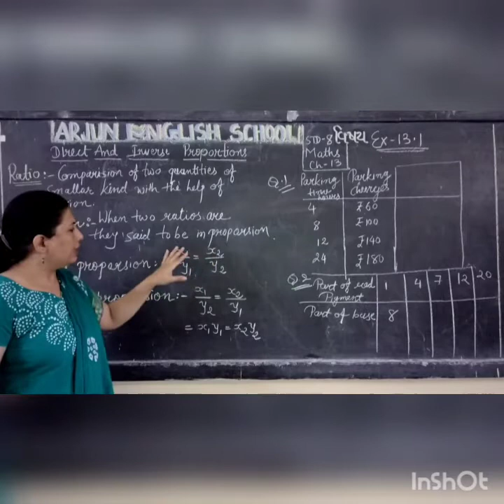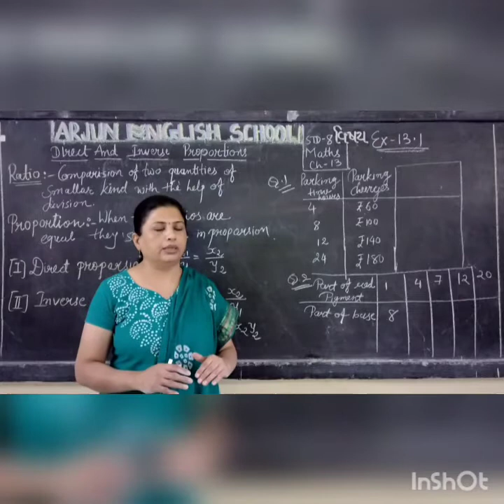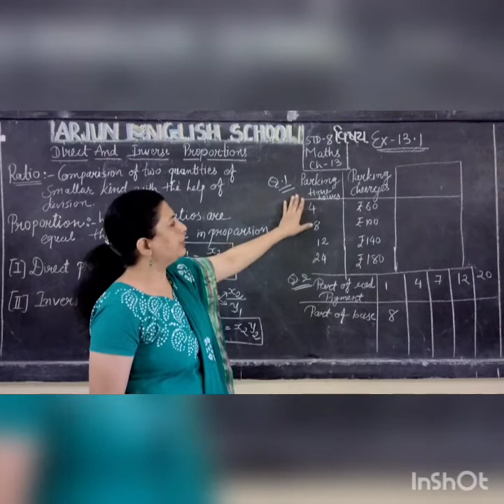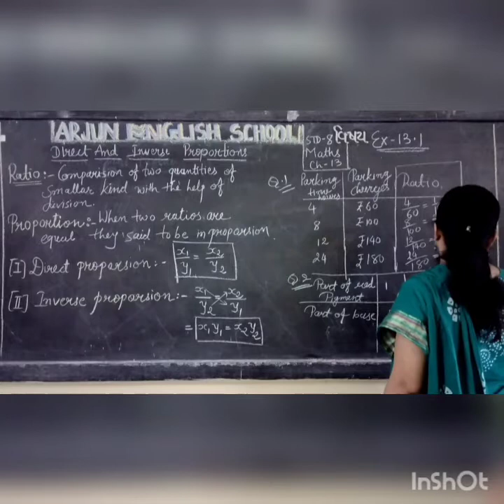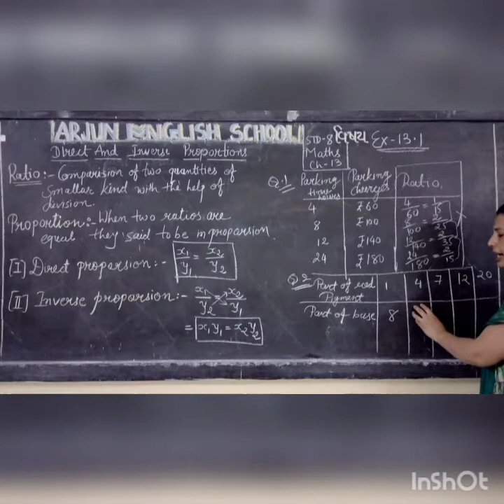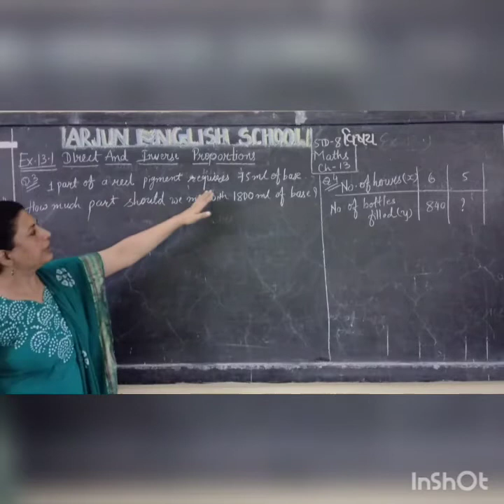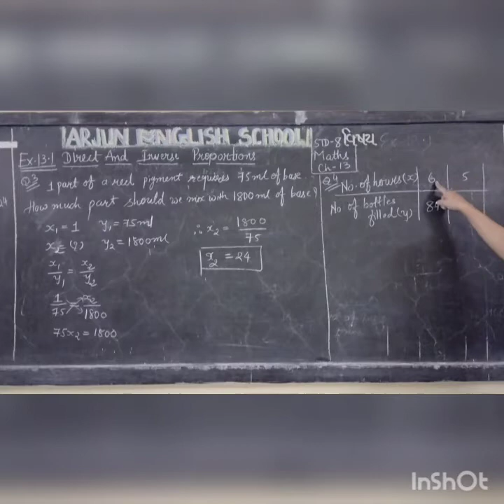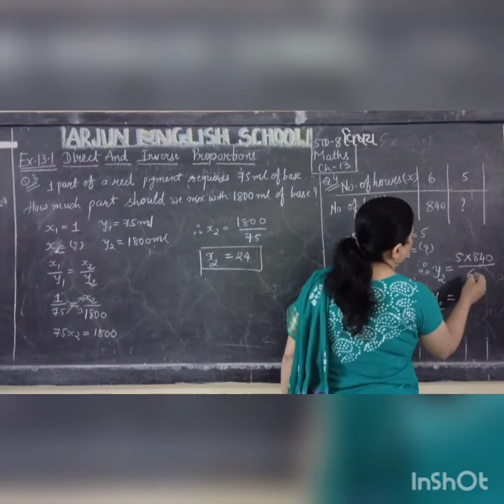STD 8 MATHS CHAPTER 13 EXERCISE 13.1 By NIMA PANCHAL